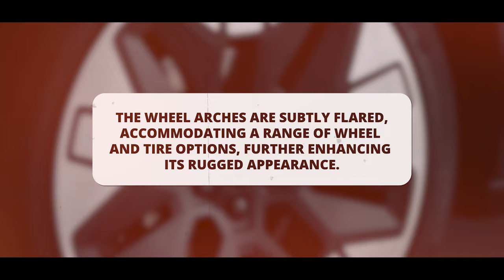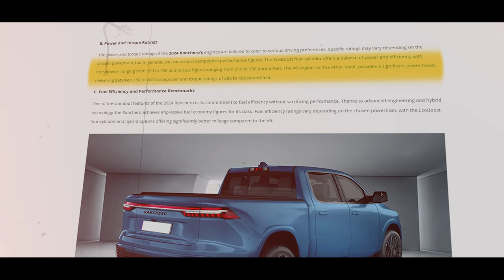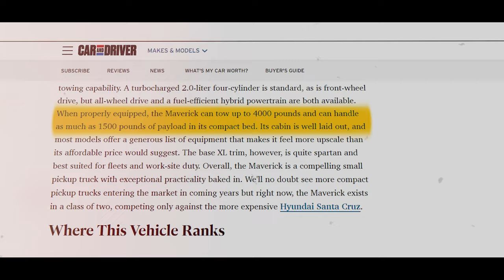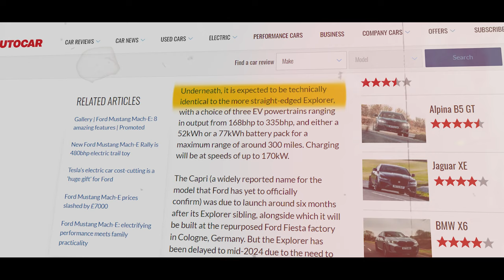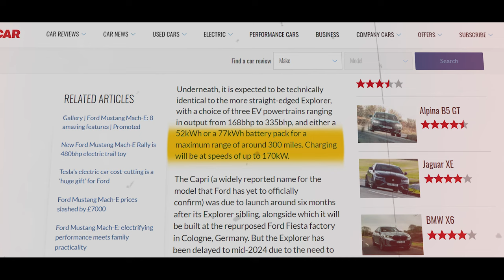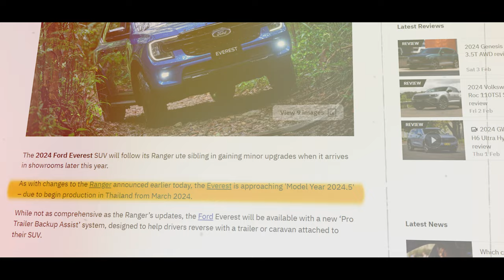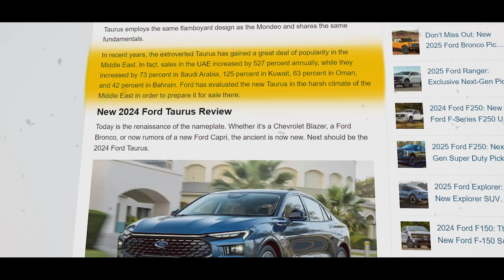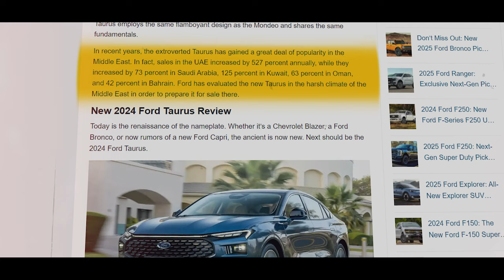Ford CEO Unveils All NEW Models For 2024 SHOCKING EVERYONE!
Welcome back to Fusion Drive! 🚗 In this revved-up episode, we've got some earth-shattering news straight from the top – Ford CEO has just pulled the covers off not one, not two, but five brand-new Ford models set to hit the roads in 2024! The automotive world is in for a game-changing experience, and we've got all the exclusive details.

Join us as we take an in-depth look at these groundbreaking models, exploring their features, innovations, and the impact they're bound to make on the entire car industry. Whether you're a Ford enthusiast, a car aficionado, or just curious about the future of driving, this is the inside scoop you've been waiting for.